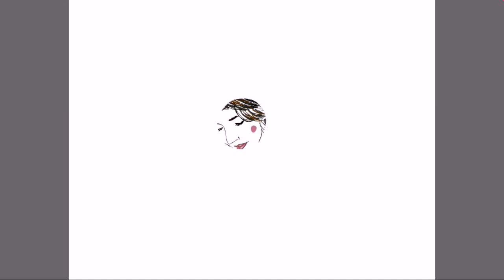Японский хлопковый бисквит 😍 пробую готовить в первый раз 🌺🌿✨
Нам понадобится:
110 гр муки,
50 мл растительного масла,
80 мл молока,
6 яиц,
щепотка соли
0,5 ч ложки лимонного сока
Ванилин
90 гр сахара
Приготовление:
1. Взбиваем 5 белков с сахаром, ванилином, солью и лимонным соком до плотной белой пены
2. Смешиваем муку и масло, добавляем теплое молоко. Вводим 5 желтков и 1 целое яйцо. Мешаем до гладкой текстуры.
3. Соединяем смеси. Аккуратно вводим понемногу белков и перемешиваем, затем эту смесь выливаем к оставшимся белкам. Мешаем,но не взбиваем до однородной консистенции.
4. Выкладываем в форму, застеленную пергаментом, и ставим ее в другую форму в которую наливаем теплую воду на 1,5-2 см
Выпекаем при 170°С - 20 мин, затем снижаем температуру до 150°С и оставляем на 50-60 мин. Когда время пройдет, оставляем при выключенной духовке ещё на 15 минут.
Остужаем, разрезаем на кусочки и подаём к столу 🌸🌿
Приятного аппетита ☺️🌸🌿